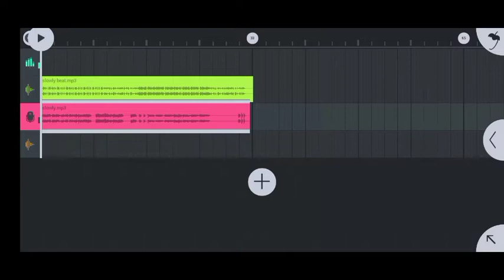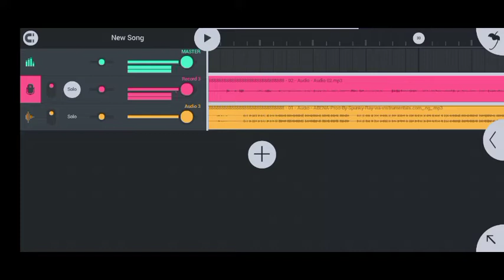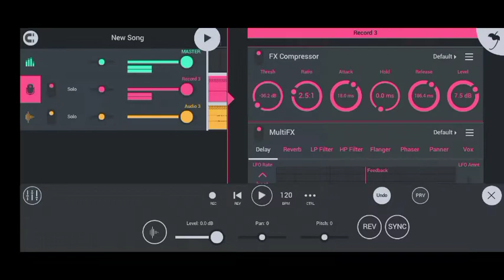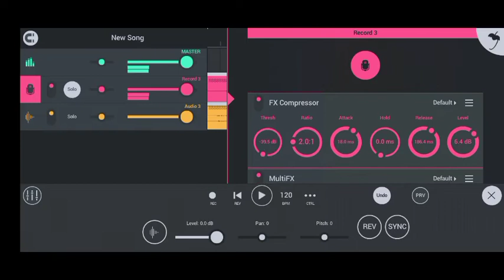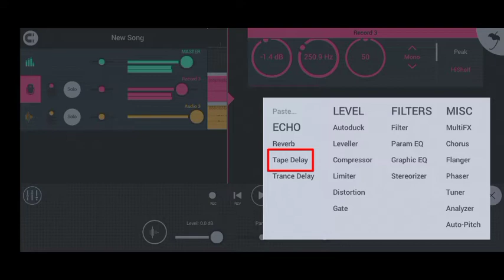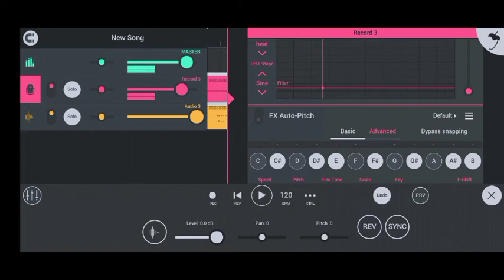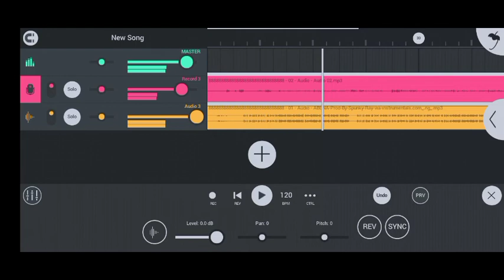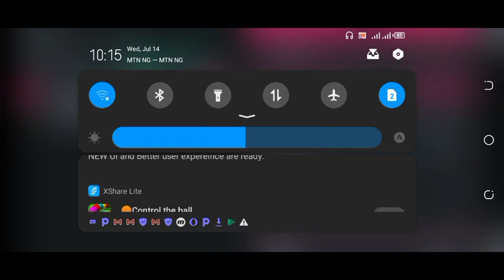Yadda zaka hada waka cikin wayarka - daidai murya cikin (Fl studio mobile Tutorial for beginners)